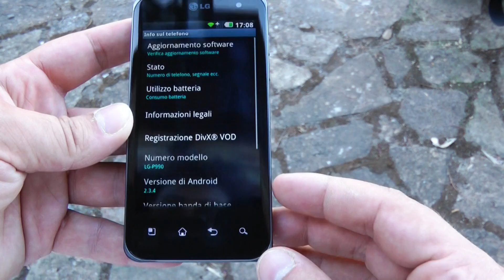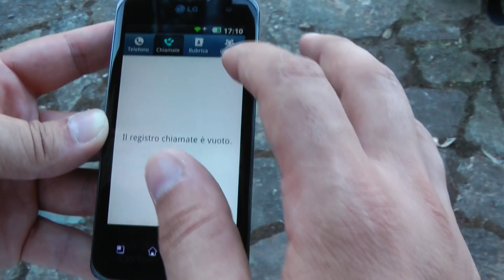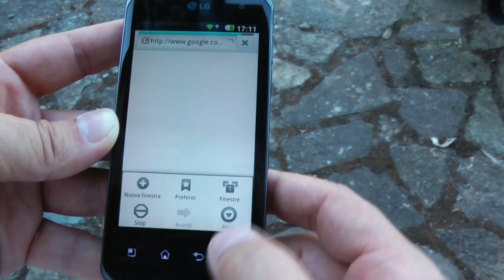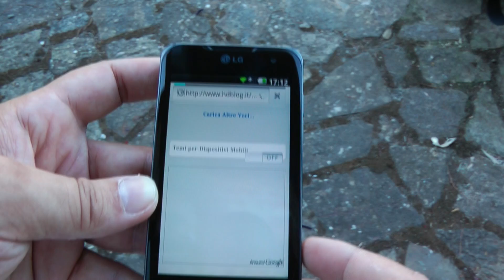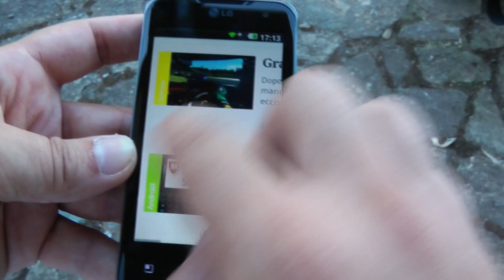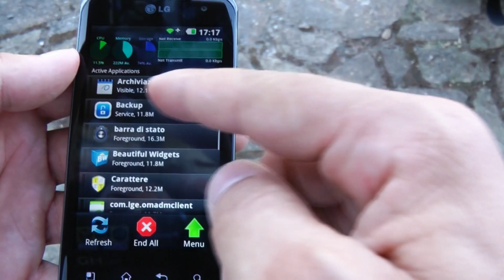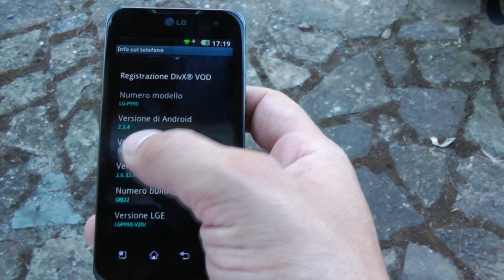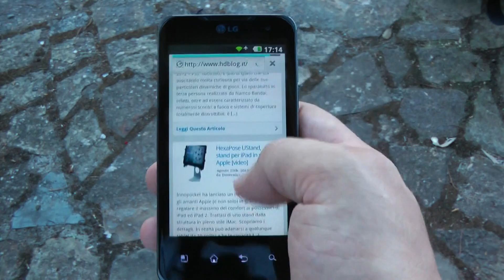LG Optimus dual con Android Gingerbread 2.3.4 v20c test ITA by HDblog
Anteprima LG Optimus dual con Android Gingerbread 2.3.4 v20c test ITA by HDblog